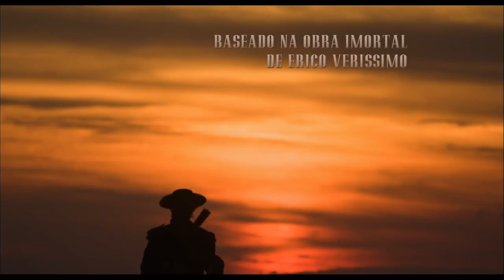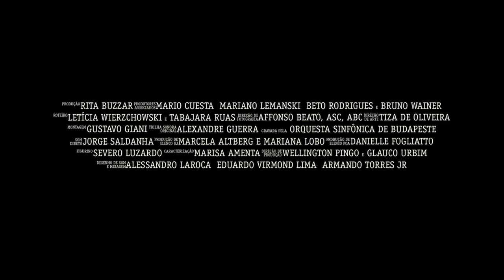O Tempo e o Vento - Trailer Oficial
O Tempo e o Vento